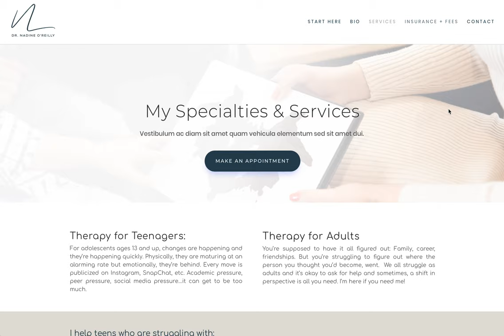Nadine Beta Site Promo